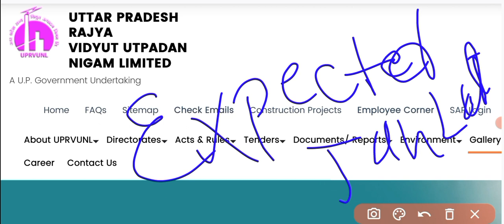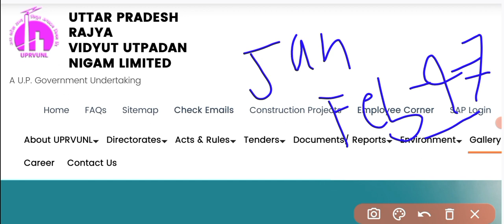uprvunl tg2 result 2022 | uprvunl tg2 ka result kab tak aayega |uprvunl tg2 result 2023 latest news